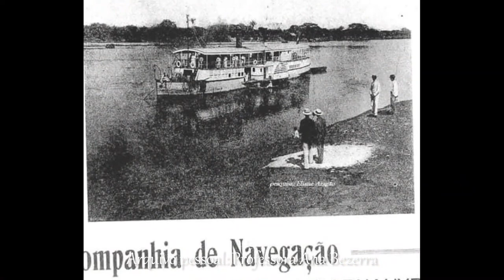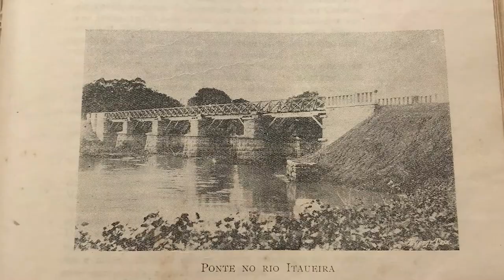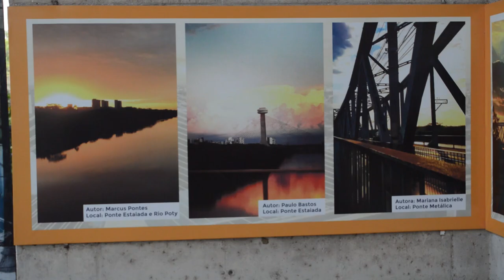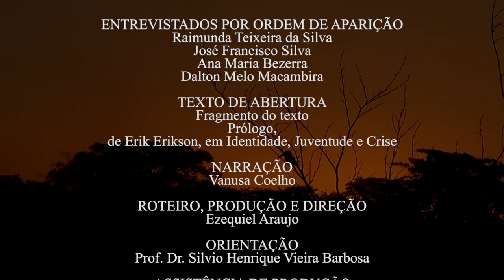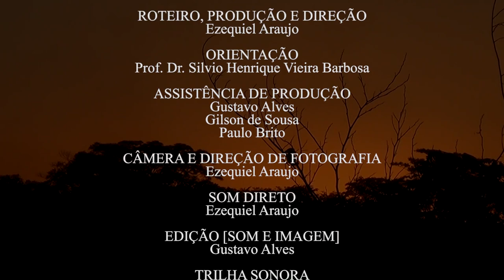Teresina: A Poesia Entre Rios (Teresina: Poetry Between Rivers) Filme Completo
O documentário “Teresina: A Poesia Entre Rios” tenta retratar a construção de identidade sociocultural da população teresinense através da memória afetiva que a sociedade da capital tem com os rios Poti e Parnaíba. Dessa forma, é apresentado os relatos, eventos, histórias e experiências pessoais de quatro personagens como forma de documentar tais memórias da população teresinense em relação aos seus afluentes. Mais do que um registro audiovisual, o documentário é uma reflexão profunda. Por meio de uma composição cinematográfica e jornalística envolvente, a obra não apenas narra histórias, mas busca construir um novo olhar da população sobre os rios Poti e Parnaíba. Cada cena é um convite à contemplação, convidando o espectador a apreciar e compreender a importância vital desses rios na tessitura da história e cultura teresinense.

Documentário intitulado “Teresina: A Poesia Entre Rios”, apresentado à banca examinadora do Curso de Jornalismo da Universidade Federal do Piauí - UFPI no ano de 2024, como exigência para obtenção do grau de Bacharel em Jornalismo. Orientador: Prof. Dr. Silvio Henrique Vieira Barbosa.

The documentary “Teresina: A Poesia Entre Rios” attempts to portray the construction of sociocultural identity of the population of Teresina through the affective memory that society in the capital has with the Poti and Parnaíba rivers. In this way, the reports, events, stories and personal experiences of four characters are presented as a way of documenting such memories of the population of Teresina in relation to its tributaries. More than an audiovisual record, the documentary is a profound reflection. Through an engaging cinematographic and journalistic composition, the work not only tells stories, but seeks to build a new perspective for the population on the Poti and Parnaíba rivers. Each scene is an invitation to contemplation, inviting the viewer to appreciate and understand the vital importance of these rivers in the fabric of Teresina's history and culture.

Documentary entitled “Teresina: A Poesia Entre Rios”, presented to the examining board of the Journalism Course at the Federal University of Piauí - UFPI in 2024, as a requirement to obtain a Bachelor's degree in Journalism. Advisor: Prof. Dr. Silvio Henrique Vieira Barbosa.